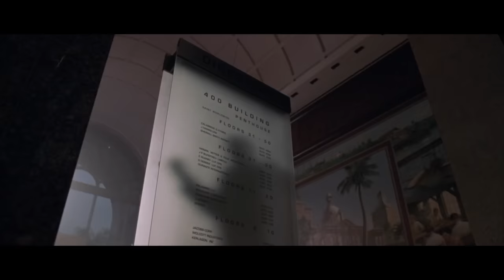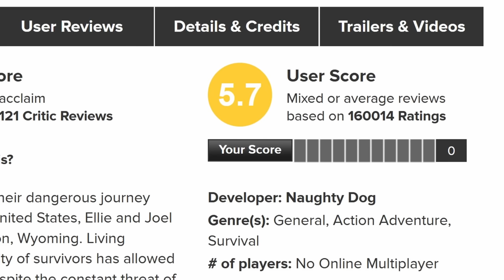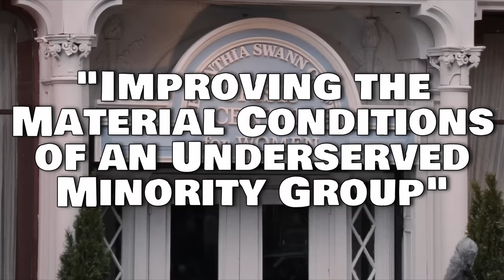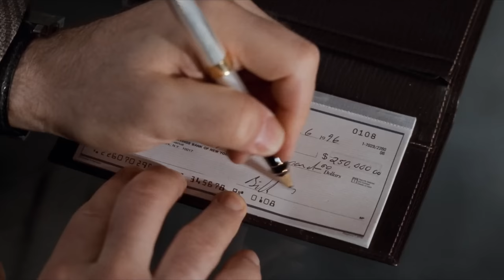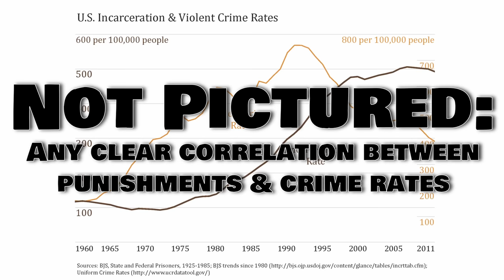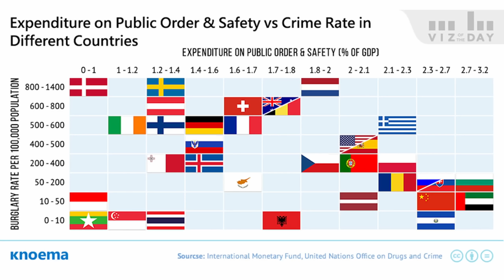Three Tales of Revenge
I don't generally like too many revenge-stories... but then "Pumpkinhead," "The Last of Us Part II," and "The First Wives Club" really break the mold.

Amazon wishlist